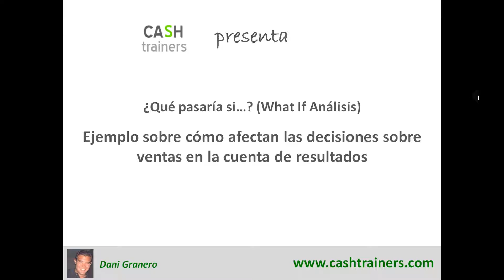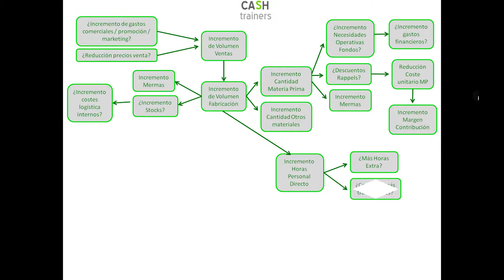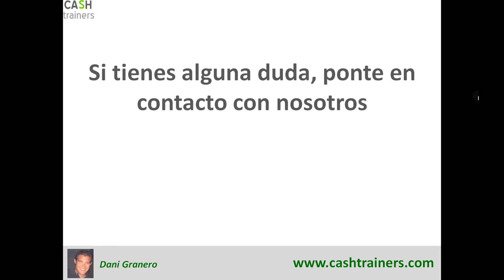MAPA ESTRATÉGICO - Ejemplo visual. Análisis What if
What if analysis. Análisis del impacto de las decisiones en los resultados de la empresa. Cómo elaborar mapas estratégicos.